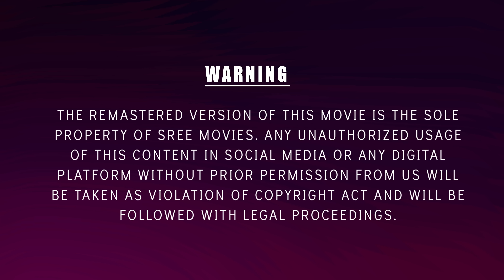Uthaman Movie Scene 4K Remastered | Jayaram | Sindhu Menon | Siddique | Anil - Babu | Matinee Now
Presenting Uthaman Movie Scene 4K Remastered

Directed by: Anil - Babu
Produced by : C Subramanya Menon, J Jayaraj
Written by: T. A. Razzaq
Cinematography:  Shaji
Edited by: P. C. Mohan

CAST
Jayaram, Sindhu Menon, Siddique, Zeenath, Kaviyoor Ponnamma, Rasika, Babu Antony

Uthaman is a 2001 Indian Malayalam-language drama film directed by Anil - Babu and written by T. A. Razzaq, starring Jayaram, Sindhu Menon, and Siddique. The music was composed by Johnson and lyrics by Kaithapram.

|| ANTI-PIRACY WARNING ||